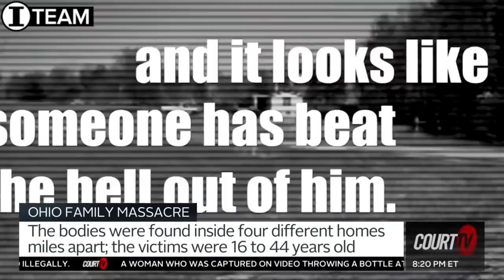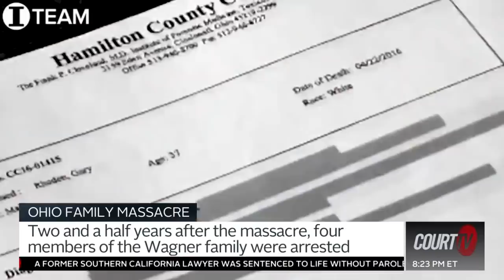Ohio Family Massacre | Four People Accused of Killing Family of Eight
OHIO FAMILY MASSACRE: Eight different family members were shot and killed at close range. The victims, ranging in age from 16 to 44, were found in four different homes.

Now, four family members face murder charges.